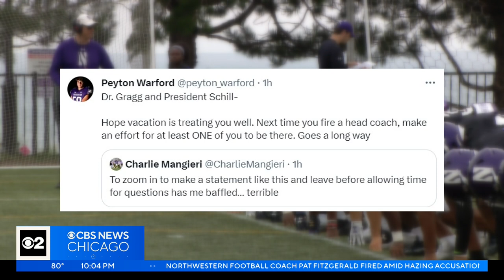Northwestern football players react to Pat Fitzgerald's firing amid hazing scandal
Northwestern University has fired its head football coach Pat Fitzgerald amid claims of hazing in the Wildcats program made at the end of the 2022 season, the school announced Monday. University President Michael Schill made the announcement in a letter saying he informed Fitzgerald he was being relieved of his duties.